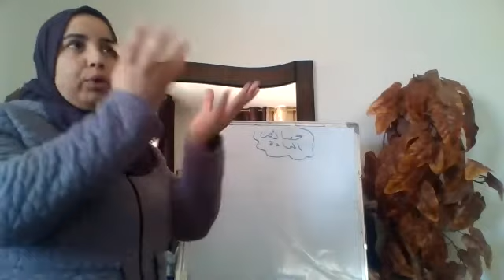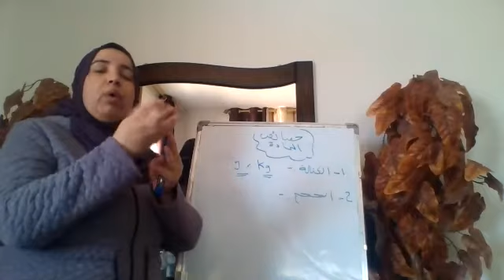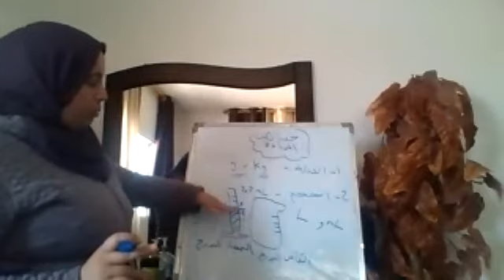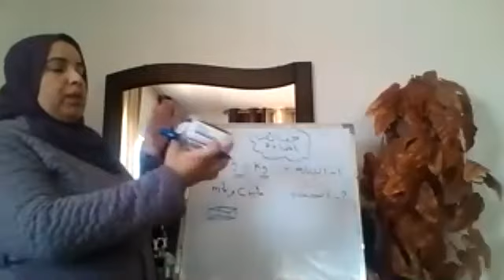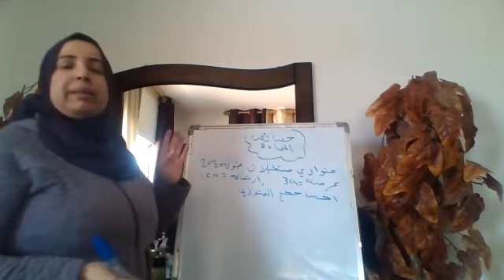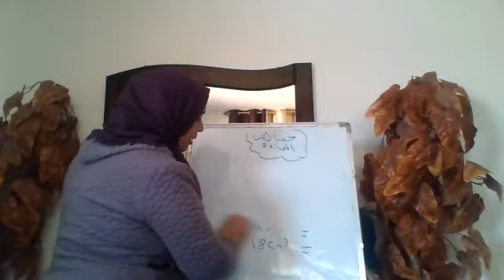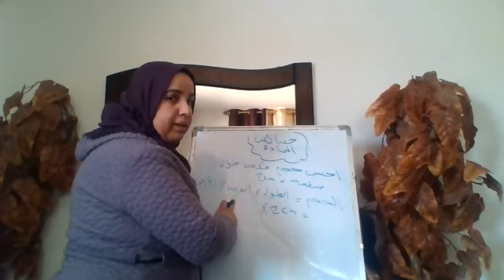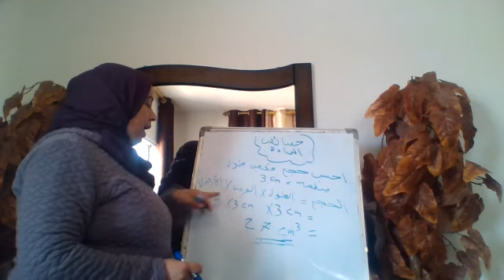خصائص المادة حجم الاجسام المنتظمة